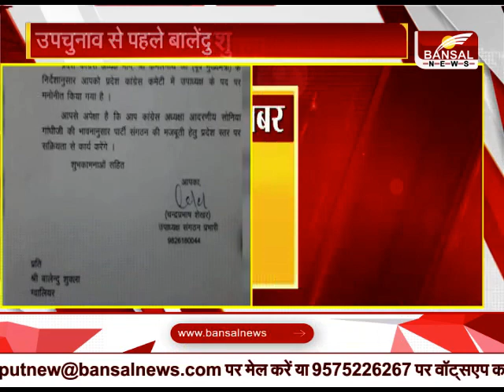उपचुनाव से पहले बालेंदु शुक्ला को मिली बड़ी जिम्मेदारी